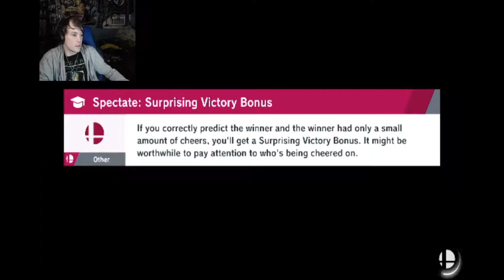Training time with Terry